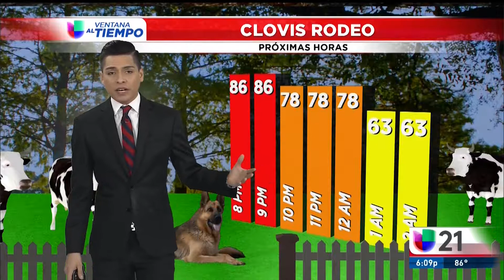0426 Segmento del tiempo Fresno 5PM